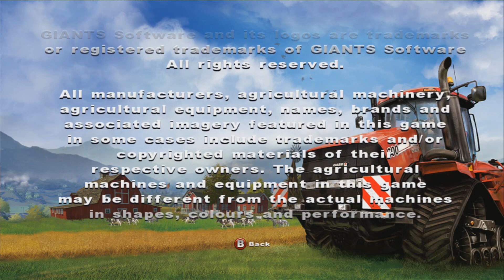Farming Simulator XBOX 360 Hagenstadt Map S1 E50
Mike and Jon from PumaPlow.com finish season 1 at Hagenstadt in Farming Simulator on the XBOX 360.